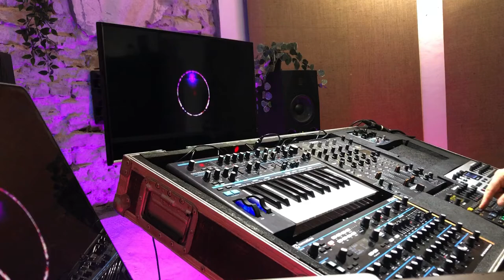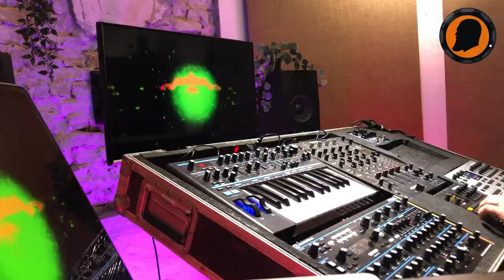Cave Sessions 038: Luctae Live Dawless Techno [Birth Of Afterlife]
His is track number 13 in my upcoming liveset. Birth Of Afterlife is a live performed melodic techno track. As always I don't use any fancy processing, apart from a little limiting (without squeezing all the juice out of it!

Gear used:

Novation Peak
Elektron Digitakt